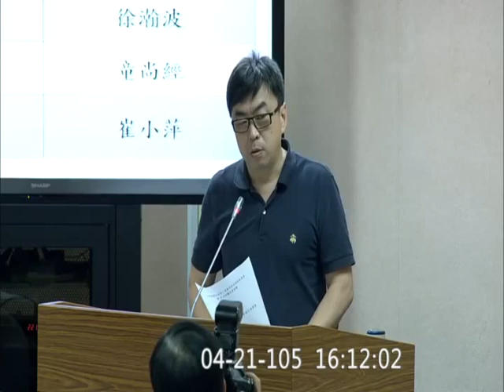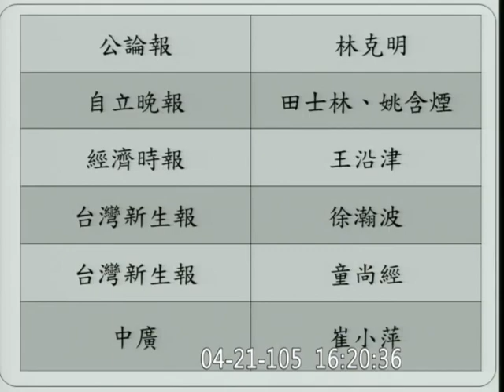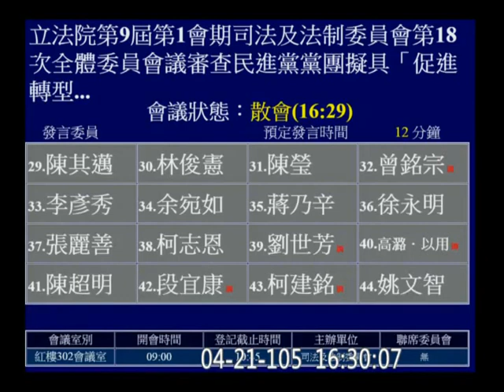20160421 促轉會 52 段宜康 (段：行政部門今天的答復毫無羞恥心！) 顧立雄 促進轉型正義委員會 司法法制 【立法院演哪齣？】